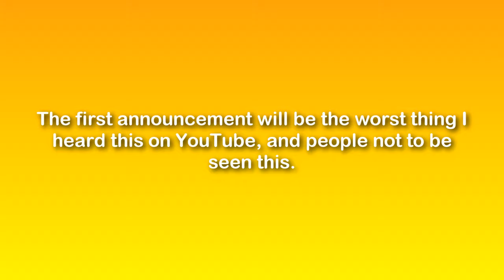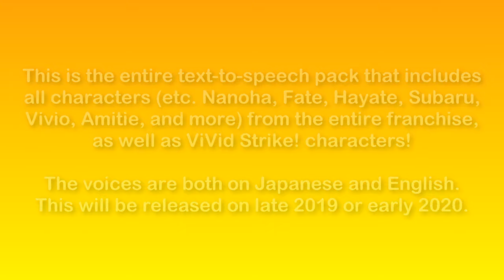My 3 announcements in row!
☆ VIDEO DESCRIPTION ☆
These three announcements from Project Fate.Alicia.

And to Seven Arcs, if you are watching this: Can you also please make the characters' devices (etc. Raising Heart) to text-to-speech voices?

This is my probably last video.

Fate T. Harlaown the Second used MAGIX VEGAS Pro 14 and Photoshop for making videos.

WARNING: Any unauthorized duplicating, copying, or stealing any videos from Fate will cause a wrongful violation of laws.